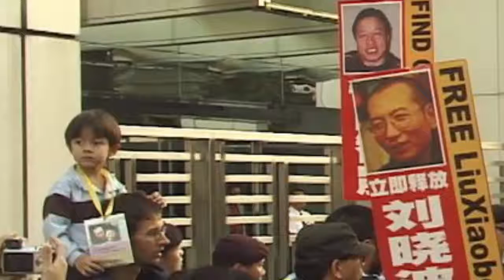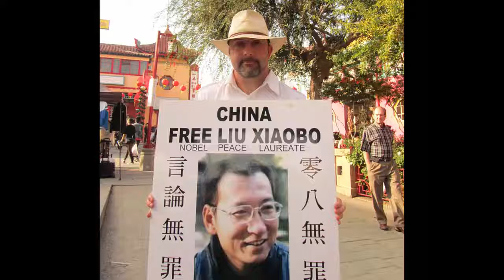China released from Prison Nobel Peace Prize 2010 Winner Liu Xiaobo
China released Liu Xiaobo, the human rights defender who won the Nobel Peace Prize in 2010. Liu Xiaobo, a dissident who has been diagnosed with liver cancer, has been in prison for 8 years.

Liu Xiaobo, a human rights advocate who has been in prison for 8 years in China, was released after being diagnosed with liver cancer. Human rights advocate Liu Xiaobo's disease is said to have been removed to the hospital where the patient was living.

Amnesty International also announced on Twitter account that Liu Xiaoba was hospitalized in Shenyang city.

Liu Xiaobo, 61, one of the forerunners of protest action in Tiananmen Square in 1989, was put into prison in 2009. Human rights defender Liu Xiaoba was sentenced to 11 years in prison.

The Norwegian Nobel committee awarded the 2010 Nobel Peace Prize to the Chinese opposition Liu Xiaobo. His wife Liu Xia was also imprisoned after the Chinese dissident Liu won the Nobel Peace Prize.

The Nobel Committee's exalting of the Nobel Peace Prize to jailed opposition Liu Xiaobo has exacerbated Beijing.